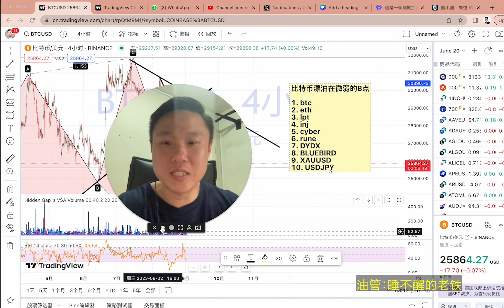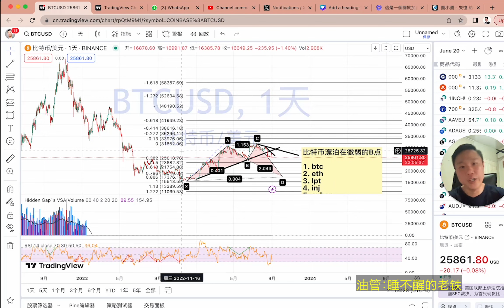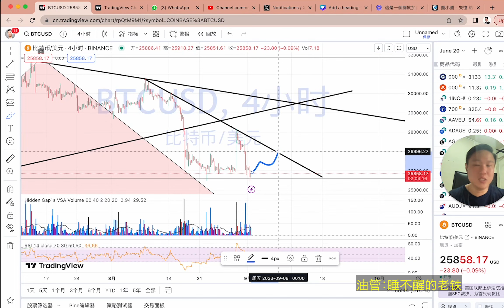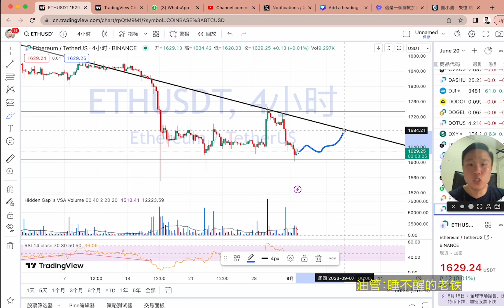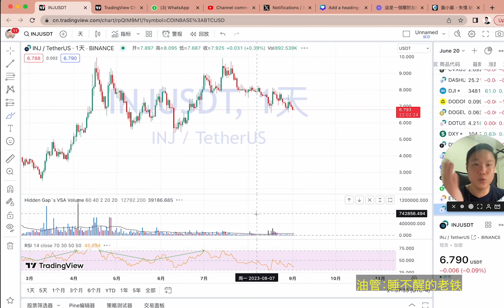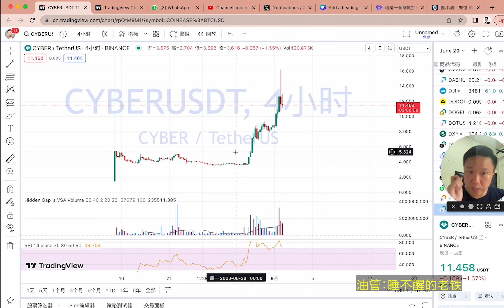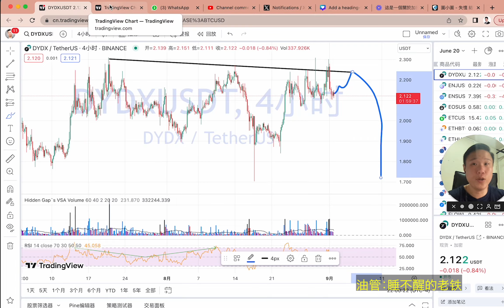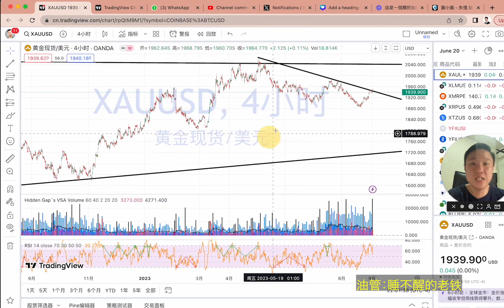老铁认真猜下6个月的币界行情 (今天的分析必看!)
今天再次看大方向,也再为大家找好的赚钱机会. 会讲这些.

1. btc (0:00)
2. eth(3:31)
3. lpt(4:35)
4. inj(5:12)
5. cyber(6:15)
6. rune(6:46)
7. DYDX(7:25)
8. BLUEBIRD(8:15)
9. XAUUSD(8:47)
10. USDJPY(9:29)